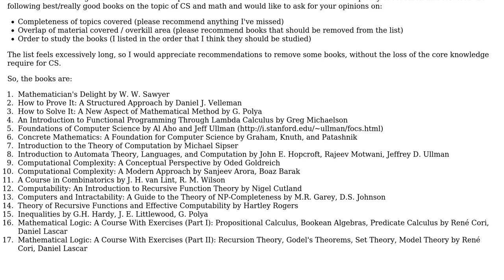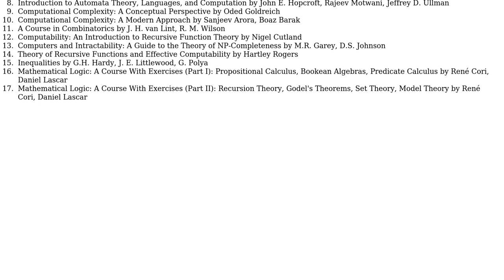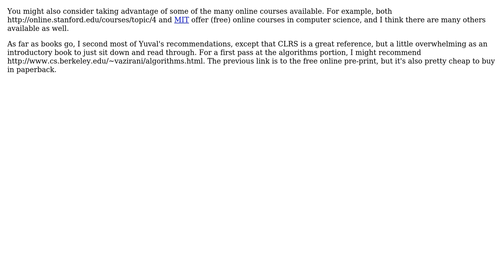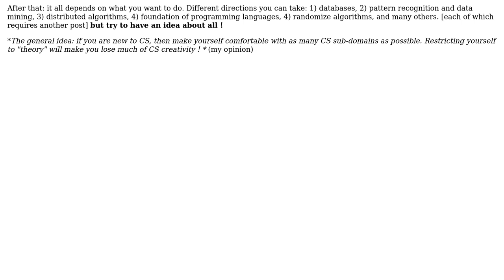Theoretical CS and Math - self-study recommendations (3 Solutions!!)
Theoretical CS and Math - self-study recommendations

With thanks & praise to God, and with thanks to the many people who have made this project possible! | Content (except music & images) licensed under CC BY-SA | Music | Images & others | With thanks to user Yuval Filmus user Joe user CSLover user AJed and the Stack Exchange Network Trademarks are property of their respective owners. You are responsible for your own actions.